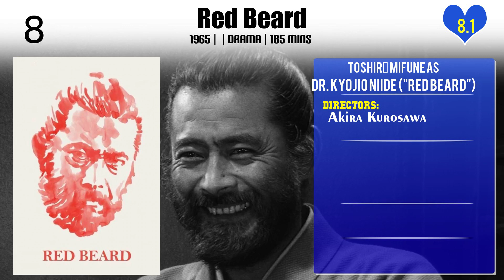Toshirō Mifune Top 10 Movies of Toshirō Mifune| Best 10 Movies of Toshirō Mifune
Top 10 Movies of Toshirō Mifune

Find the list of movies by Toshirō Mifune you can find more information, movie trailers, posters, reviews, youtube links in below link.

Please Comment down your favorite movie of Toshirō Mifune